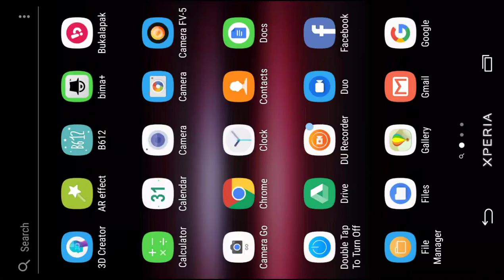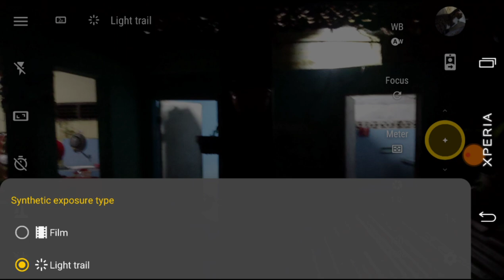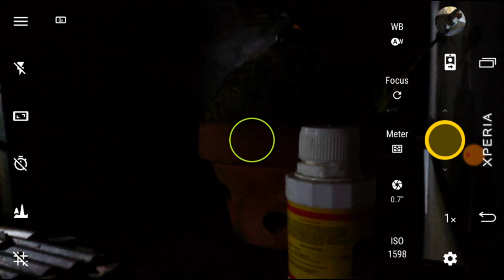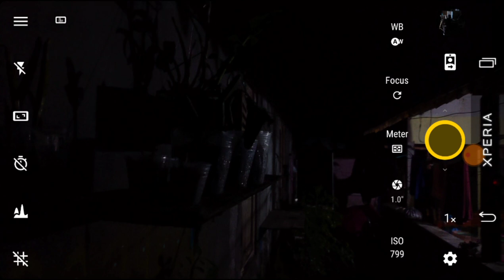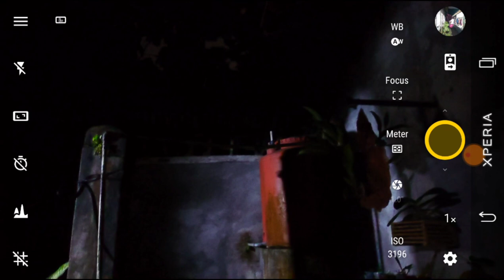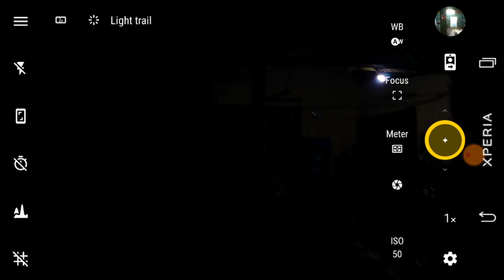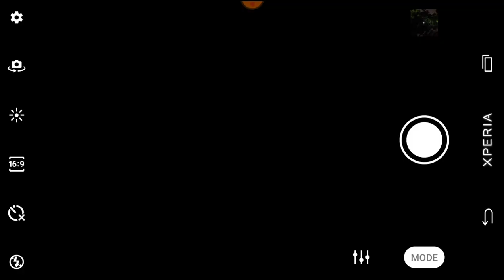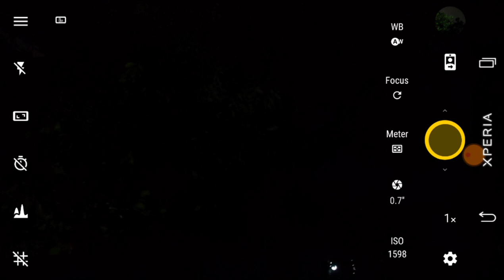Night Mod dan SS 60 Detik tanpa Root dan Ubl Yes | Gcam tanpa Root?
Camera fv-5pro
Bisa synthetic ss60 tanpa root dan api 2 unlock

Gcam for xperia devices tanpa root

Hedge camera pro buat xperia

Xz1 di 2020👇

Astrophotography di Sony Xperia